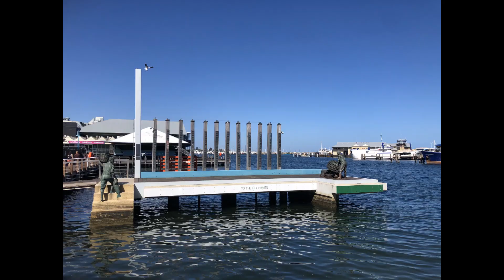Oz With Storey's Busselton & Mandurah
We leave Wave Rock and head to Busselton we stay at Toapan Weir before heading to the Busselton Jetty and then to Mundurah in search of some Giants followed by Serpentine Falls and the kids have some fun at Bunbury and we have lunch in Fremantle for Susi's Birthday